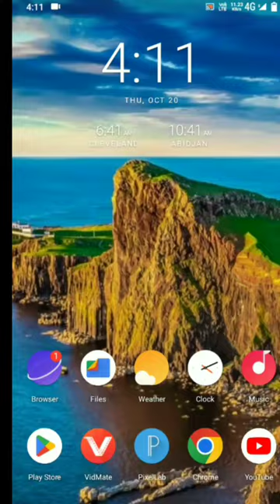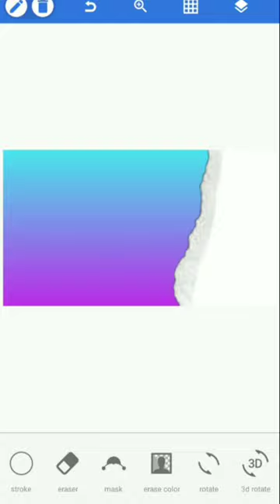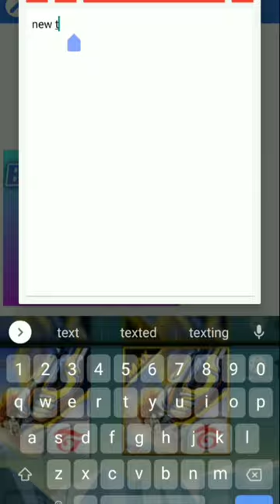Manoj day से अच्छा Thumbnail कैसे बनाएं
manoj dey jaisa thumbnail kaise banaen tss
manoj dey jaisa thumbnail kaise banaen 2022